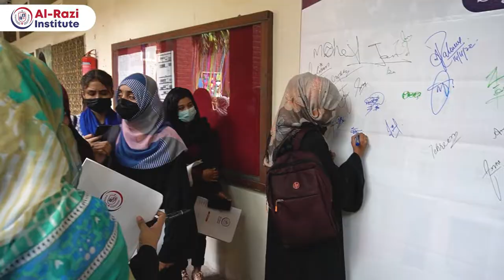Orientation Ceremony 2022, Al-Razi Institute!